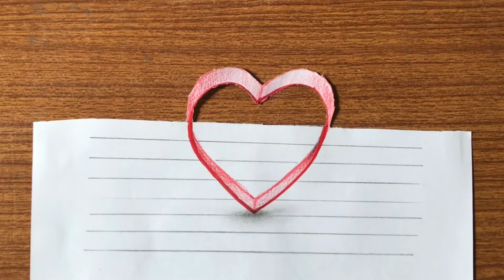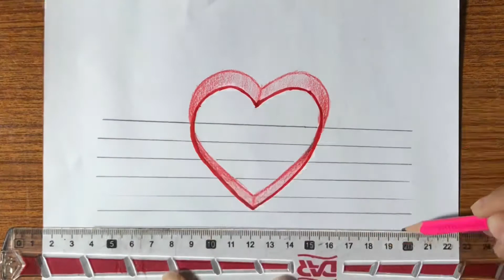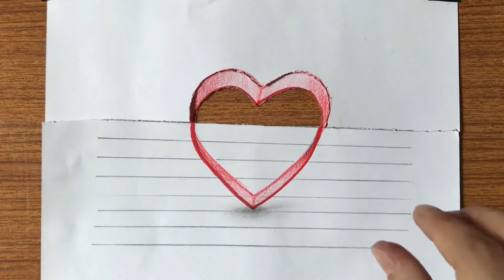How to draw a 3D heart step by step tutorial / Easy pencil drawing step by step / kalp çizimi / Draw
Hey guys!
In this art drawing tutorial i will show you How to draw a 3D heart step by step tutorial / Easy pencil drawing step by step / kalp çizimi / Draw . if you like the video don't forget to like comment and share!

► Used things
(1) Pencil ( you can use any )
(2) pencil color ( you can use any )